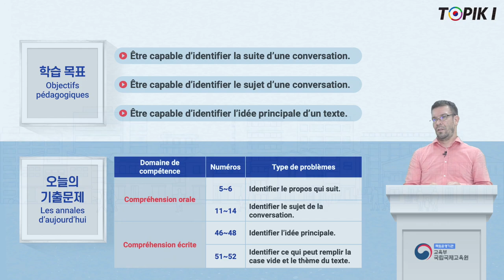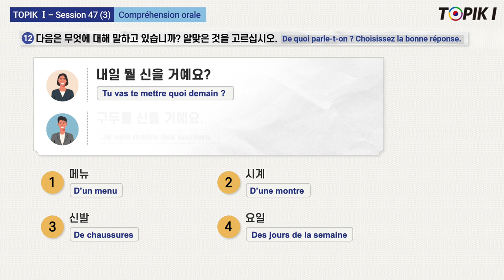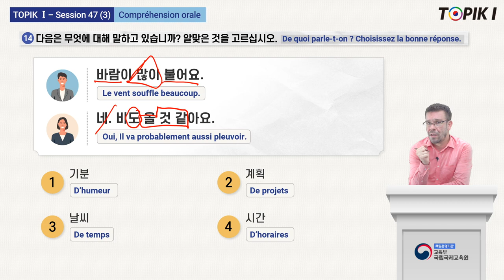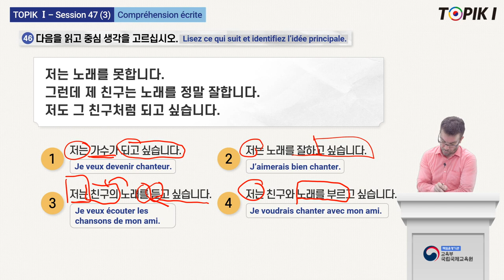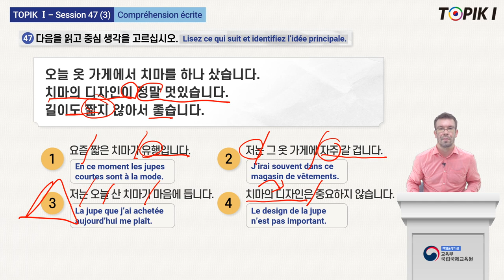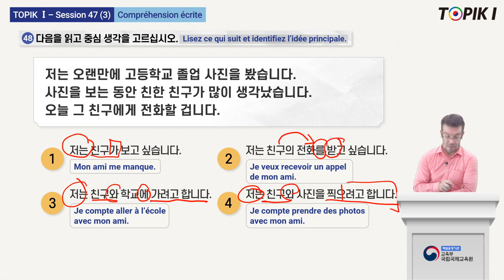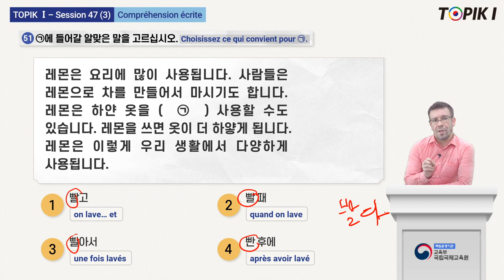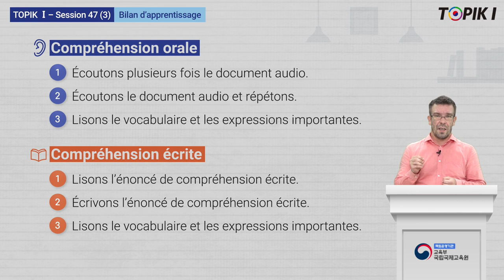TOPIK1_French_47_3